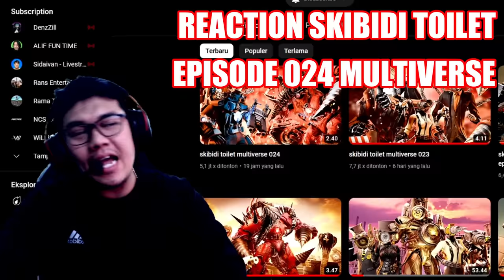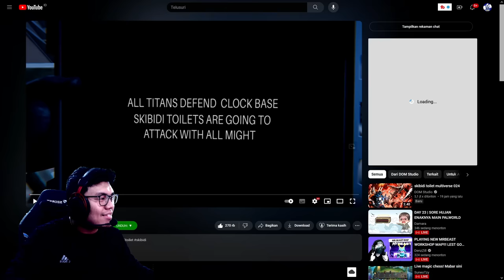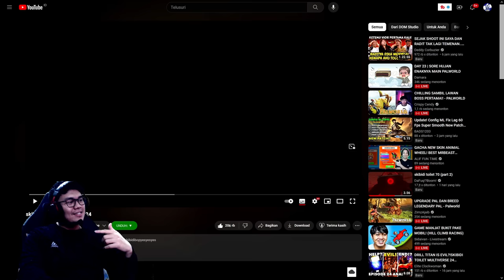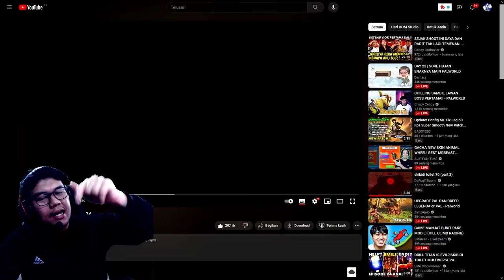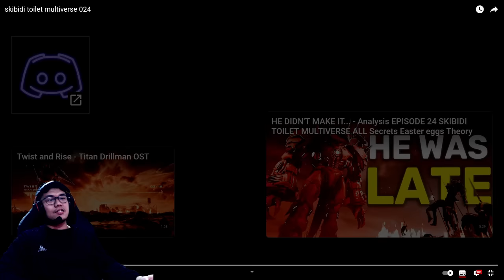EPISODE BARU 024 SKIBIDI TOILET MULTIVERSE! TITAN DRILLMAN UPGRADE MENYERANG TITAN CAMERAMAN!